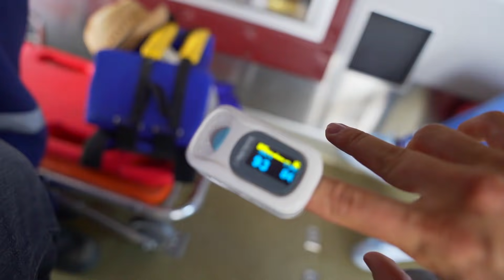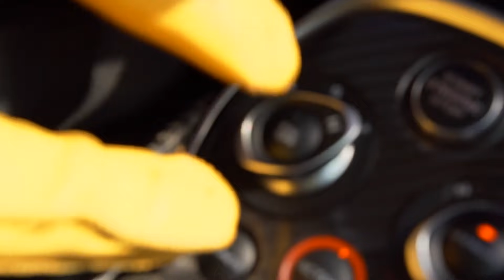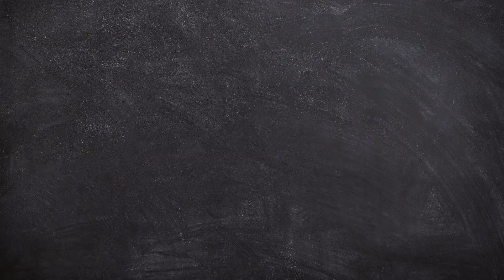ME PRESTARON UN MCLAREN 600LT! | JUCA